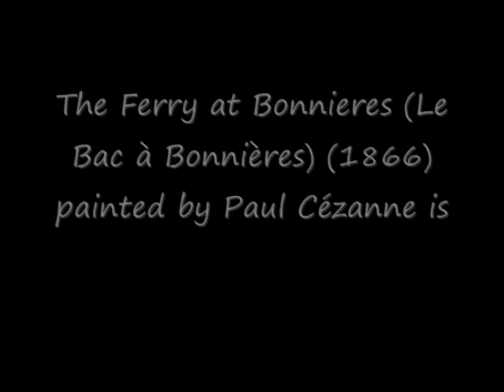Paul Cézanne's First Railway Painting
The Ferry at Bonnières (Le Bac à Bonnières) (1866) painted by Paul Cézanne is the first railway painting among Impressionist painters.

●　Cezanne and the Steam Railway (A summary of my doctoral dissertation)

Cezanne and the Steam Railway (1): A Transfomation of Visual Perception in the 19th Century

Cezanne and the Steam Railway (2): The Earliest Railway Painting among Impressionist Painters

Cezanne and the Steam Railway (3): His Railway Subjects in Aix-en-Provence

Cezanne and the Steam Railway (4): His Railway Subjects in Paris, Pontoise, Medan, Estaque, and Gardanne

Cezanne and the Steam Railway (5): From Machinaiserie to Machinisme

Cezanne and the Steam Railway (6): A Style Anlysis on His Painted Representaitons

Cezanne and the Steam Railway (7): What Is His Realization of Sensations?